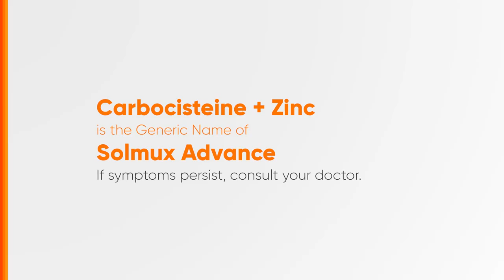Solmux Advance Radio Ad 2024 22s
Ito po ang 2024 Radio Ad ng Solmux Advance. (22-seconder version)

DRPS Two 6647: Solmux Advance Radio Ad 2024 22s